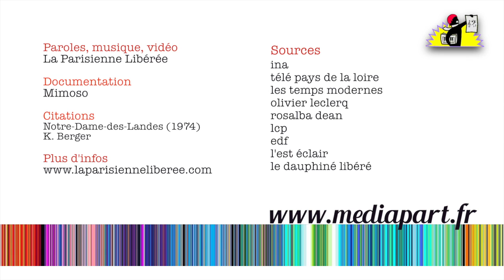Le JT de la Parisienne Libérée ♫ [NDDL, Calais, numérique, nucléaire]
SOMMAIRE : L'aérodrome de Notre-Dame-des-Landes (1974) / Candice envoyée spéciale en direct de Calais / Cocoricos numériques / Météo nucléaire d'Astrid. Chronique Mediapart du 11.02.16 - source